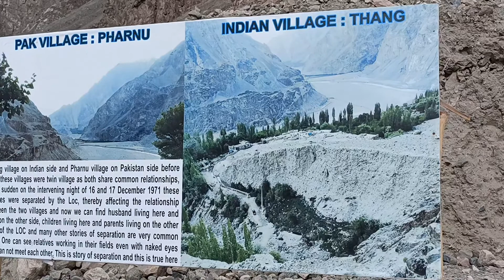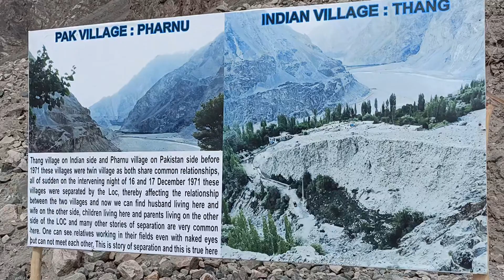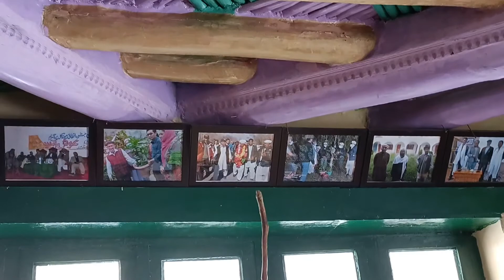|| India's Last Village Thang || Tirupati Traveller||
FOLLOW ME